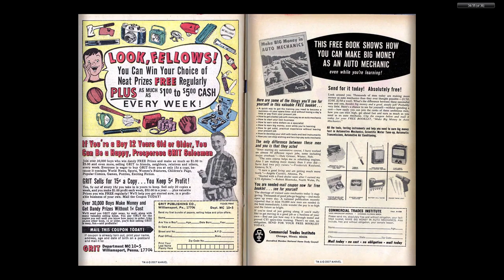196511 Tales to Astonish v1 073